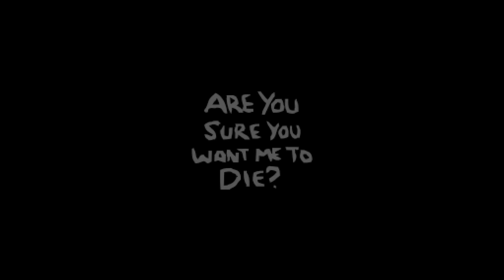June 05 2024- Binding Of Isaac Daily